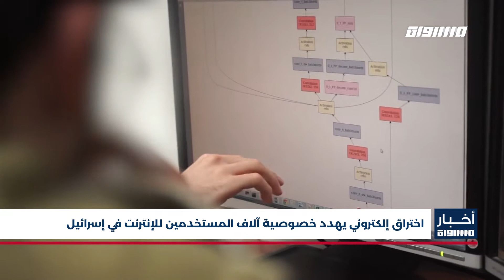أخبار مساواة: اختراق إلكتروني يهدد خصوصية آلاف المستخدمين للإنترنت في إسرائيل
ليست المرة الاولى التي تتعرض فيها اسرائيل لهجوم سيبراني، معلوماتٌ سُرقت، وخصوصية أمنية انتُهكت، ووصول الكتروني محدود لمعظم مؤسساتها، والهدفُ فدية مالية، او ارباكٍ واذى. إلا أن الاختراق الأخير يدأ يأخذ منحى خطيرا يهدد خصوصية مئات الآلاف من الإسرائيليين

قراصنة بلاك شادو، عند منتصف نهار السبت بدأوا بتسريب صور سجلات من قاعدة بيانات شركة الحافلات كافيم بعد اختراق خوادم شركة الانترنت الاسرائيلية سايبر سيرف،وهي شركة "استضافة شبكات"، مما يعني أنها توفر الخوادم وتخزين البيانات لشركات.

إلا أن الخطر الأكبر لم يأتِ بعد، حيث أمهل المخترقون مهلة ثمان وأربعين ساعة لدفع فدية مقدارها مليوني دولار مقابل عدم نشر بيانات نحو مليون مستخدم على منصة للمواعدة وإقامة علاقات سريّة، في حين يهدد القراصنة بنشر صور المستخدمين المتداولة فيه، ومن الأهداف التي طالها الهجوم الإلكتروني، أيضا مواقع شركتي النقل العام دان وكافيم اللتين تخدمان منطقة تل أبيب، ومتحف الأطفال في مدينة حولون والمدونة الإلكترونية للإذاعة العامة.

في حين أكد مدير "SOC" في "Security Joes" أن "هذه ليست المرة الأولى التي تتعرض فيها شركة سايبر سيرف للهجوم".وأكمل: "نحن ضد خيار الدفع (الفدية) للمهاجمين، لأنها مجموعة غير موثوقة، وغرضها كله هو حرب الوعي، وليس هناك ما يضمن إعادة المواد أو حذفها، لذلك يجب تجنب دفع الفدية".

هذه الهجمات تعني اما اصابة القطاعات بالشلل، او الغاء بعضا من خدماتها، وتعطيل الانظمة التشغيلية لها، وبالتالي إبطاء وتيرة الخدمات التي تقدمها، فهي تستهدف ثغرات البنية التحتية للوصول لمعلومات وبيانات خاصة بالدولة.

تواجه اسرائيل الان سؤالا صعب عن الكيفية التي ينبغي عليها اتخاذها للرد على هذه الهجمات والاختراقات حفاظا على امنها المعلوماتي.

ومؤخرا أعلنت رابطة المصنعين -وهي مسؤولة عن أكثر من خمس وتسعين بالمئة من الإنتاج الصناعي في إسرائيل- أن مئات الشركات الإسرائيلية دفعت للقراصنة الإلكترونيين فدية تزيد على مليار دولار العام الماضي.

Downlink frequency -  الترد :
12645 MHZ

Polarity  - الاستقطاب:
Horizontal

Symb.Rate - معدل الترميز:
27.500  MS/s

FEC - تصحيح الخطأ :

5/6

DL: 11958 H
SR: 27500
FEC: 5/6

48_#
‫#‏فلسطين_٤٨‬
‫#‏فلسطين_48‬
‪falasteen_48#‎‬
‫#‏عرب_٤٨
‪‎arab_48#‬
‫#‏تواصل‬
‫#‏اكسر_حصارك‬
‫#‏بلشنا_نرجع‬
‫#‏شعب_واحد‬
 ‪#‎mosawah‬
‪#‎Equality‬
‪#‎égalité‬
‫#‏مساواة‬
‫#‏حق‬
‫#‏عدالة‬
‫#‏تساوٍ‬
‫#‏تعادل‬
‫#‏تماثل‬
‫#‏تسوية‬
‫#‏معادلة‬